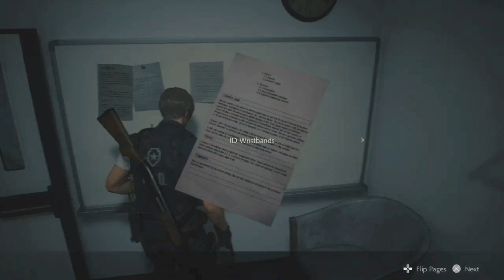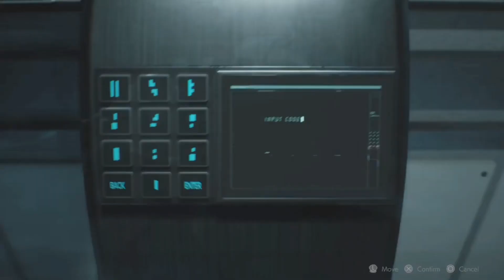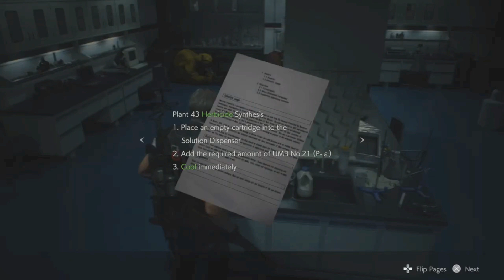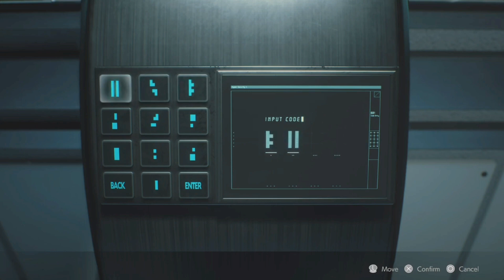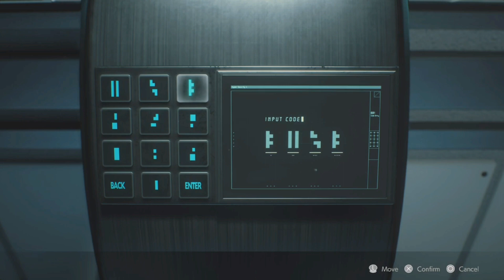Resident Evil 2 #8 - Plants my natural nemesis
leon to the rescue!